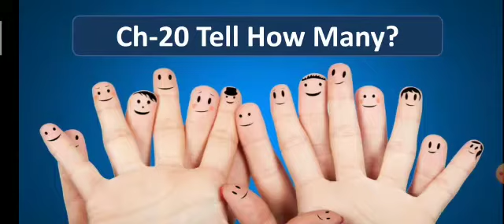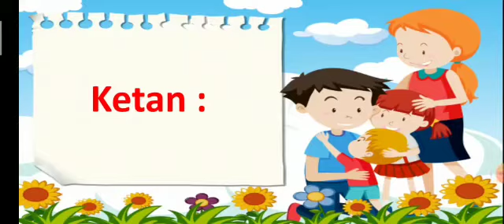Environment for Class 3 | Ch: 20 Tell how many?(Part-2) By Vandana Sakhiya